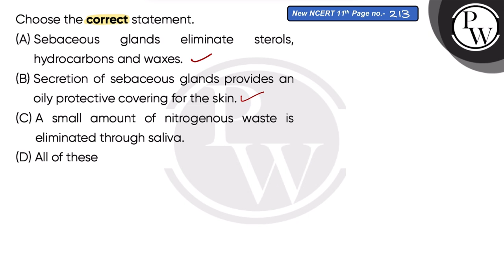Choose the correct statement.....